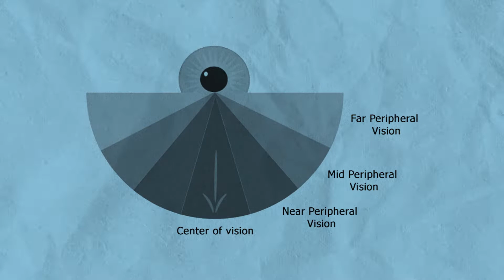Why yellow is everywhere ? Explained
Yellow is everywhere. We see a lot of vehicles painted in the color yellow. Why is it used so much ? What's the secret behind ?